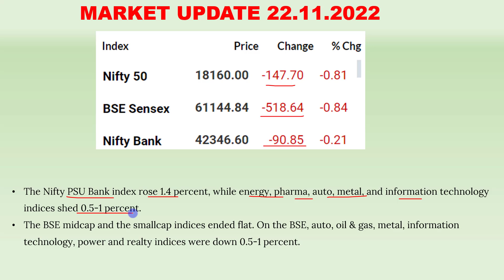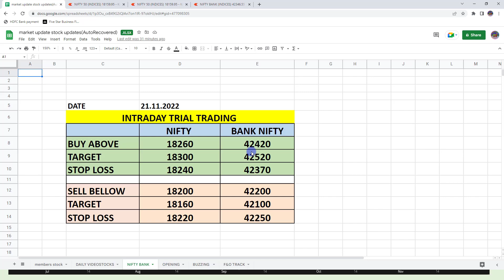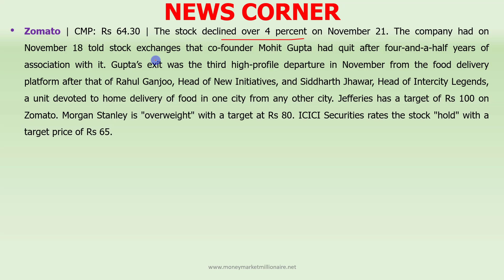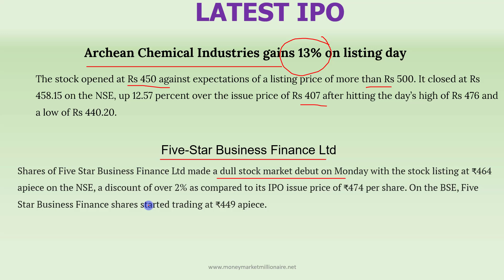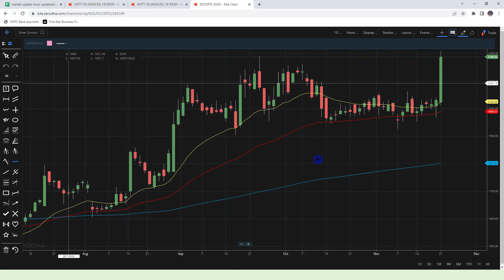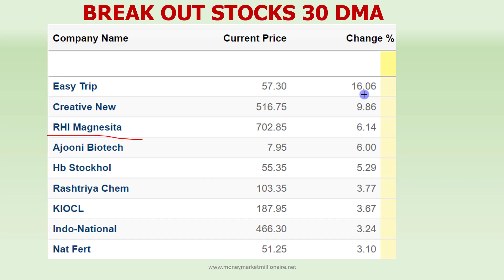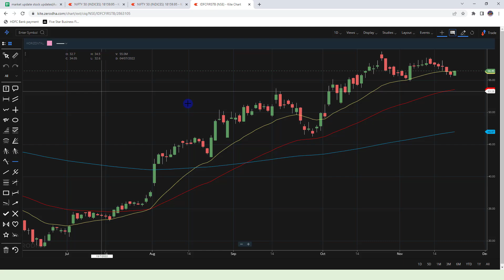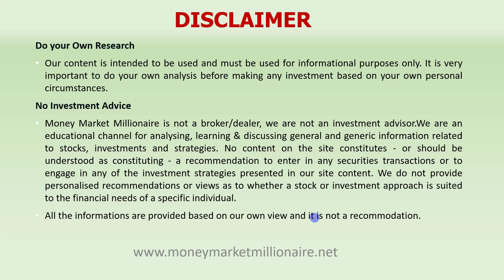22.11.2022 Share Market Update| Stock Analysis, Results, Dividends and Important Data |MMM|TAMIL